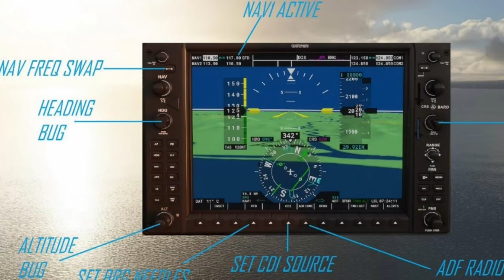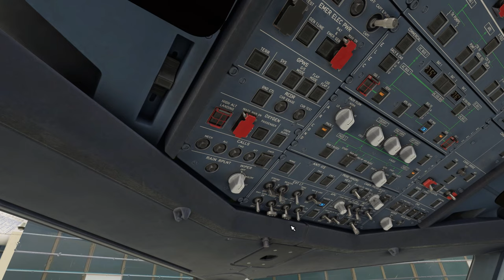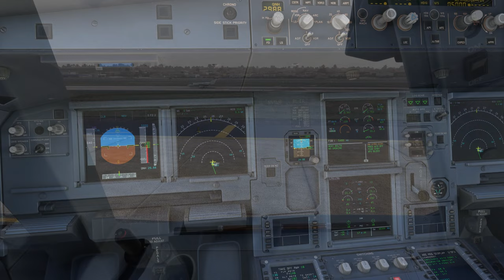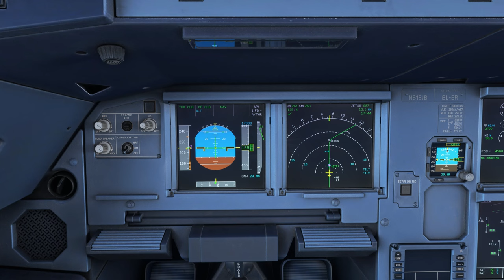Microsoft Flight Simulator in 2024 - JetBlue A320 LAUNCHES Into the Sky From San Juan!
Witness the majestic takeoff of a JetBlue Airbus A320 from San Juan! This stunning video captures the raw power and beauty of this commercial airliner as it lifts off from the runway and soars into the skies. From the roaring engines to the breathtaking views of the surrounding landscape, this takeoff footage is not to be missed. If you're an aviation enthusiast or just love planes, you'll want to watch this video again and again. So sit back, relax, and enjoy the thrill of takeoff with us!

Timestamps
00:00 Intro
00:08 Sponsor FSAcademy
01:09 Departure

The Hardware:
- 14th Generation Intel® Core™ i7 14700 Processor
- 32 GB RAM